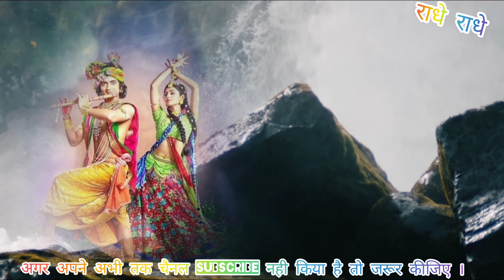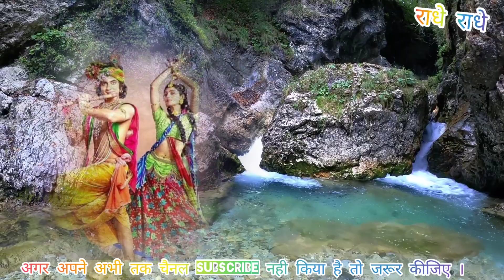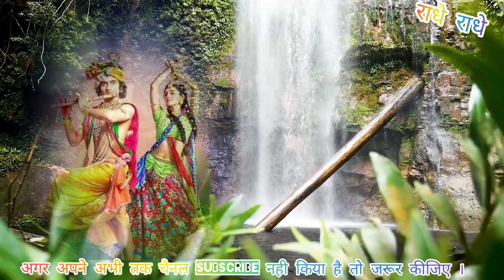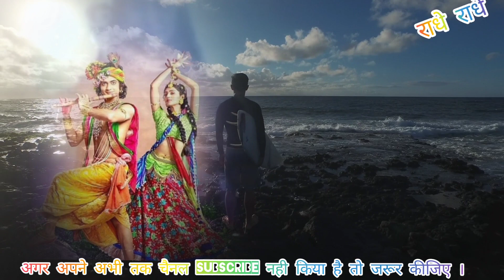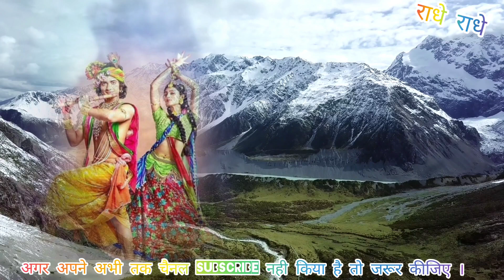अगर आपको लगे कि आप हार रहे हो तो ये वीडियो जरूर देखना । motivational speech। krishna wanni। Radhe ।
जीवन मैं जब आपको लगे कि तुम हार रहे हो उस समय को क्या कदम उठाना जहिये और उसे कैसे संभाले । Motivational Speech by Krishna

Motivation by Krishna | Love related advices by Krishna | How to live Happy relationship by Krishna | relationship tips by Krishna | Love life tips by Krishna |Krishna talking about Relations

ये Channel एक Education or motivation के मतलब से बनाया बनाया गया है जिसका एकमात्र उद्देश्य Krishna की बातो को लोगो तक पहुंचाया जा सके।

इसमें हम bhagwat गीता  के कुछ अहम् बातो पे भी विचार करेंगे जिससे आप अपनी सभी समस्याए दूर कर सकते है।

भगवद गीता श्री कृष्ण द्वारा महाभारत के मध्य में अर्जुन को जीवन और धर्म के बारे में दिया गया ज्ञान है, जब अर्जुन को भ्रम हो गया था कि क्या उसे अपने स्वयं के रिश्तेदारों के खिलाफ लड़ने का अधिकार है।

महाभारत युद्ध में, भगवान श्रीकृष्ण ने अर्जुन को गीता का उपदेश दिया जिसके द्वारा धर्म और कर्म का ज्ञान दिया,

 गीता का ज्ञान आज के युग के लिए भी लागू है, इसे अपने जीवन में लागू करके जीवन में आने वाली कठिनाइयों का सामना कर सकता है।

प्रत्येक मनुष्य को भगवद गीता पढ़ना चाहिए, क्योंकि यह मनुष्य को जीवन में सफल होने में मदद कर सकता है चाहे वह Career से संबंधित हो या अपने रिश्ते सुधरने में।

गीता उपदेश जीवन का सार है जिसके द्वारा एक इंसान अपने जीवन  में सफल हो सकता है, एक शांतिपूर्ण जीवन जी सकता है और खुशी से संबंधों को निभा सकता है।

Bhagawat Gita is the knowledge given by Shri Krishna about Life or religion in the middle of Mahabharat to Arjuna, When Arjuna was Confused whether it is Right to Fight against his own Relatives.

The knowledge of  Gita is relevant to today’s era also, by Implementing it in our life we can know about the essence of their existence and how they should lead their lives.

Every Human being should read Bhagawad Gita, because it can help Humans to succeed in Life whether it is related to the Career or Relationships with loved ones or with Relatives.

Gita Updesh is the essence of life by which a Human being can succeed in career, live a peaceful life and manage relations happily.

In this Channel we are Uploading the Geeta Updesh by Krishna which can be classified like these:
- Geeta gyan on Life
- Geeta gyan on Relations
- Geeta gyan on Success
- Geeta gayan on Karma
- Geeta gyan on Friends
- Geeta gayan on Religion
- Geeta gyan on motivation